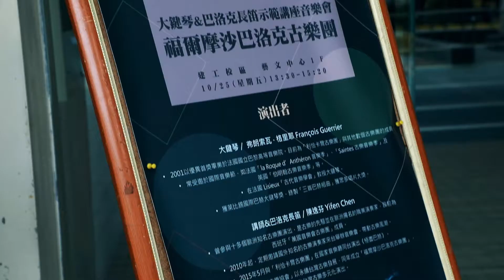如果張正傑是學生！他也說好棒棒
懂音樂不難，找對方法就可以。不用買門票、不用跑演藝廳，在高科大就有平易近人的音樂演出，還附帶專業演奏家的講解。

🔔按下鈴噹，掌握首播通知！
👀影片分享，讓更多人看見！